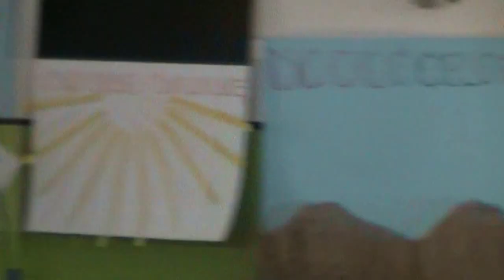Il Carnevale degli animali - Spettacolo Asilo febbraio 2015